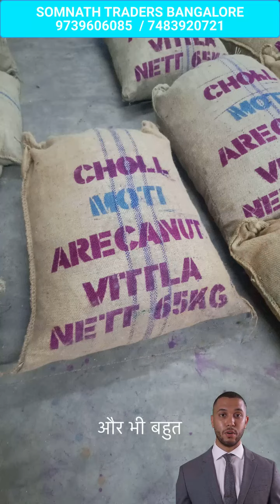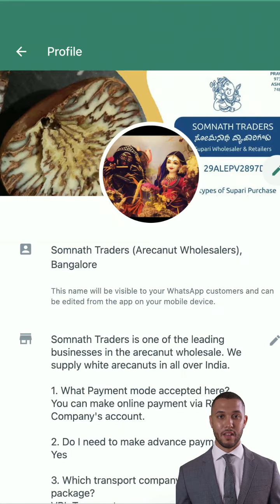क्या आप कोई नया व्यवसाय शुरू करना चाहते हैं? सुपारी व्यापार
नमस्ते दोस्तों! आज मैं आपको अपने नए व्यापार के बारे में बताने जा रहा हूँ। हाँ, आपने सही सुना, यह है हमारा सुपारी व्यापार।